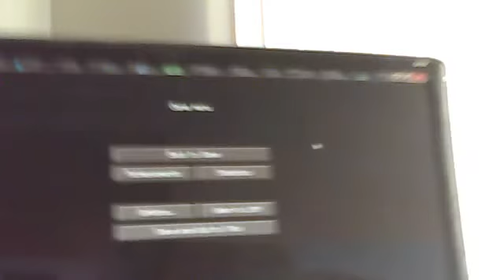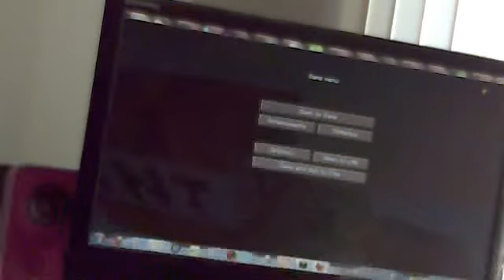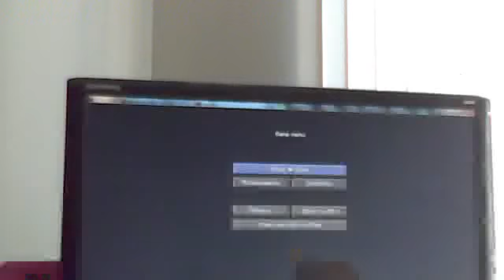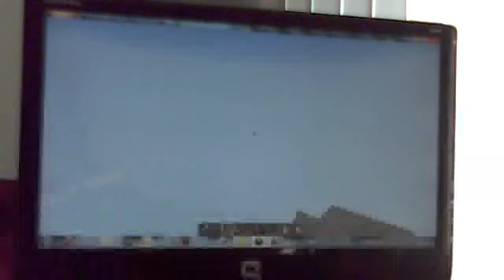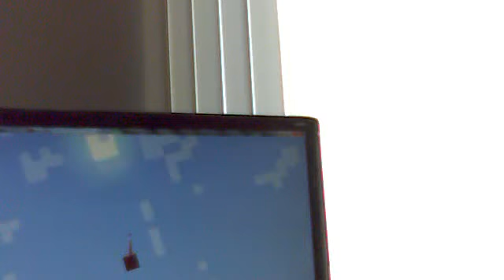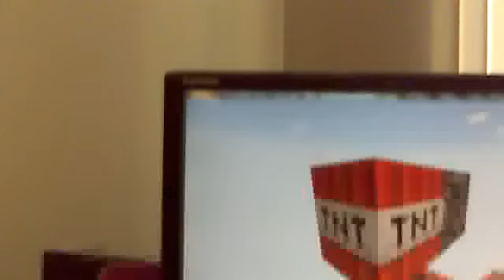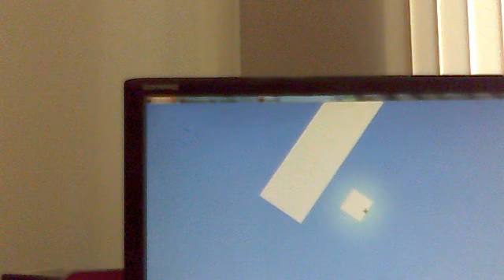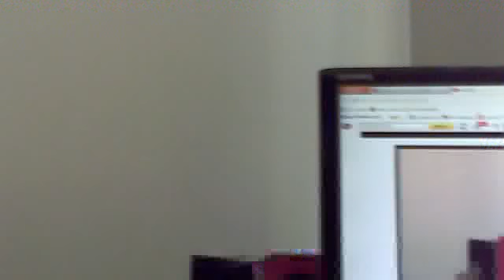tnt epxosion on minecraft tall one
just another minecraft vid leave in the commets on what i should play next or if i should do more minecraft